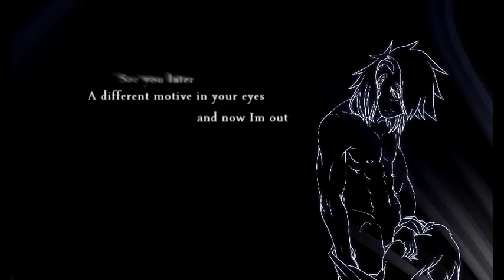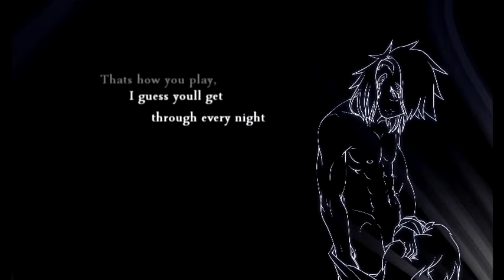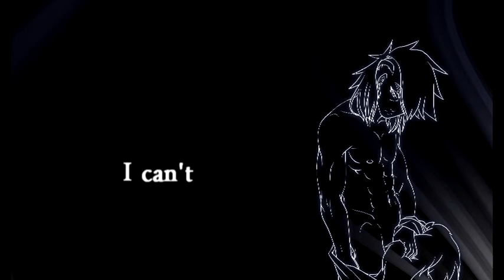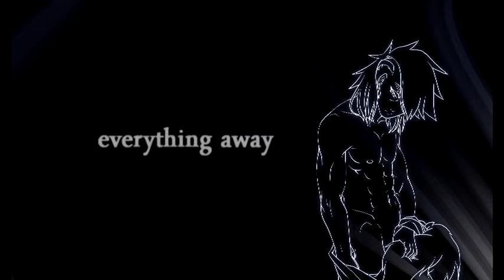[DHW] Trapt - Headstrong LYRICS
BUT i do own the art ^^
wanne see my art?